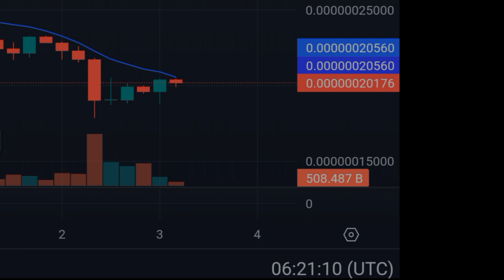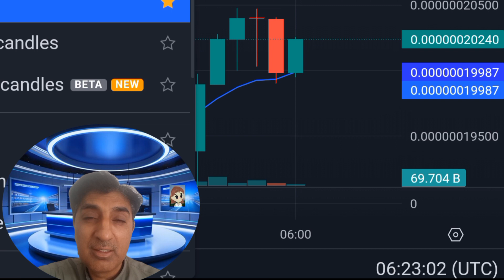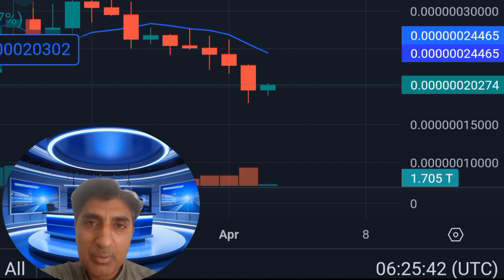The Rise of Milady meme coin Huge Bullish🚀Rally News|milady coin price prediction Crypto Shakeel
Milady coin
milady meme coin
milady coin news today
milady coin price prediction
milady memecoin elon musk
milady meme coin
milady meme coin the next 1000x
milady meme coin price prediction 2024
how to buy memecoins that will explode in 2024
milady coin crypto shakeel
milady ladys meme coin
milady ladys crypto
miladys crypto
milady memecoin
milady ladys crypto news
milady ladys crypto update
milady meme coin crypto
milady ladys crypto price prediction
milady meme coin crypto price
memecoin millionaire pepe
milady
miladys
milady coin latest news
milady coin deutsch
milady coin español
milady meme coin francais
milady in hindi
milady crypto shakeel
milady coin holders
milady coin news today hindi
milady meme coin hoje
how to buy milady coin
milady meme coin italiano
milady meme coin kaufen
milady coin listing
milady meme coin nedir
milady coin youtube